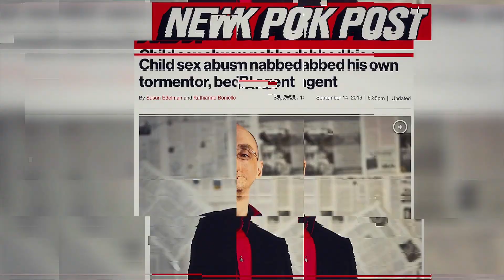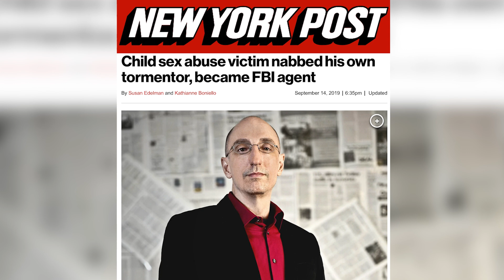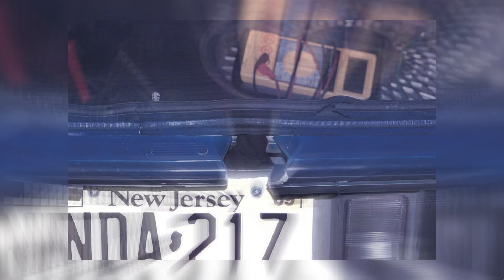FBI Agent Explains How To Detect Deception & Criminal Profiling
Patrick Bet-David sits down with Jim Clemente. Jim Clemente is an American author, former New York State prosecutor, former FBI profiler, podcast co-host and creator of the show Real Crime Profile, and writer/producer on CBS' Criminal Minds

About Guest:
Jim Clemente is an American author, former New York State prosecutor, former FBI profiler, podcast co-host and creator of the show Real Crime Profile, and writer/producer on CBS' Criminal Minds. Clemente is the co-host of the podcast Real Crime Profile distributed on Wondery. He also hosted the limited series podcast Locked Up Abroad which served as an audio adaptation to the National Geographic television show of the same name (Locked Up Abroad). Clemente also co-created and co-hosts the podcast Best Case Worst Case where listeners are taken behind police lines.